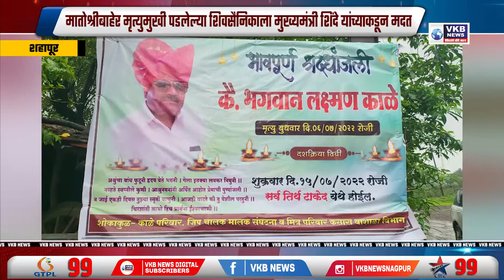मातोश्रीबाहेर मृत्युमुखी पडलेल्या शिवसैनिकाला मुख्यमंत्री शिंदे यांच्याकडून मदत